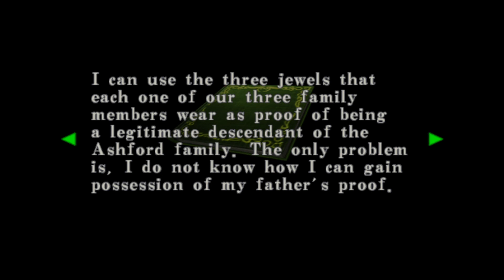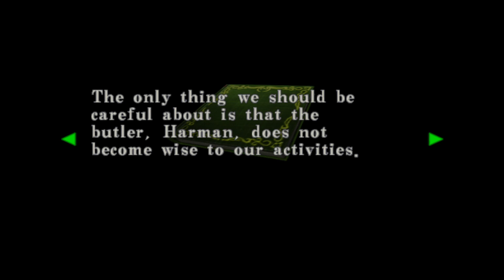(PS4 PRO) RESIDENT EVIL CODE : VERONICA X / Gameplay sin comentarios / Parte 8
Bienvenidos nuevamente, continuamos con el RESIDENT EVIL CODE: VERONICA X, espero sea de su agrado.

Gracias por su apoyo y atencion.